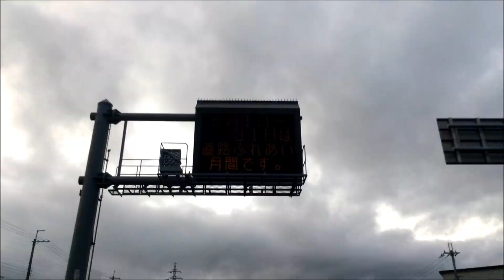【夏シリーズ】 雨雲の動き タイムラプス